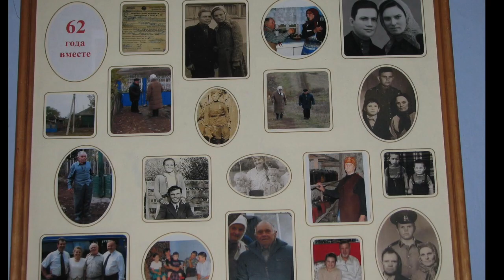Отчий дом. Эмилия Питерсен (Рыбачёк)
слова и музыка Эмилии Питерсен (Рыбачёк)
Исполняет Эмилия Питерсен (Рыбачёк)